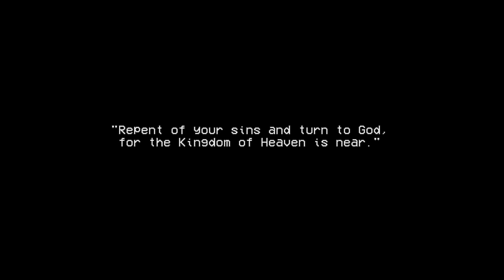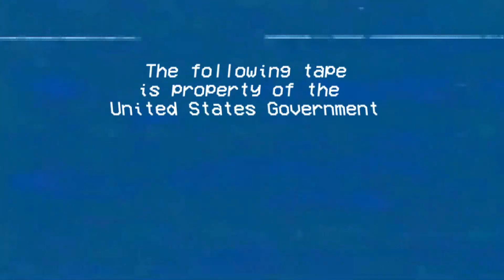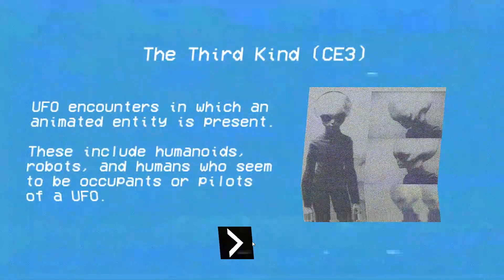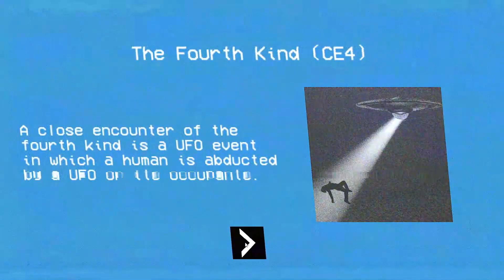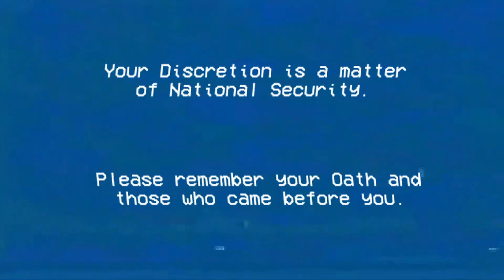Incident at Grove Lake - Alien abduction horror game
2nd call from a guy who claimed himself as the Area 51 caller that call in last time

Well I think there are some aliens want to conquer the earth and dominate humans, but I also believe they may have some alien or galactic government or country and even some alien protesters to stop the invasion. Who knows lol